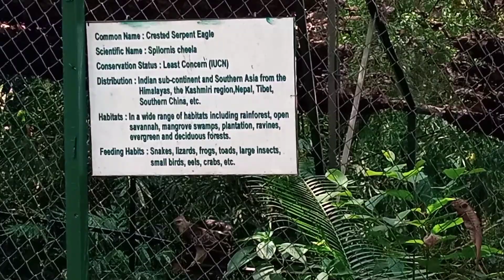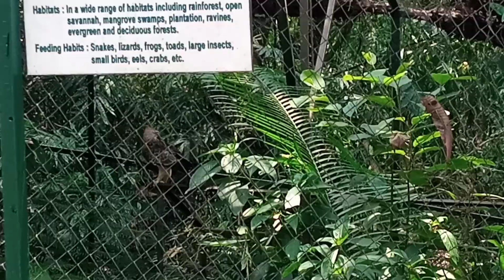Tura Nehru park || Mini zoo ll West Garo Hills Meghalaya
Tura Nehru Park West Garo Hills Meghalaya.